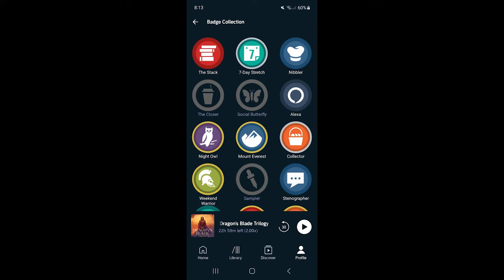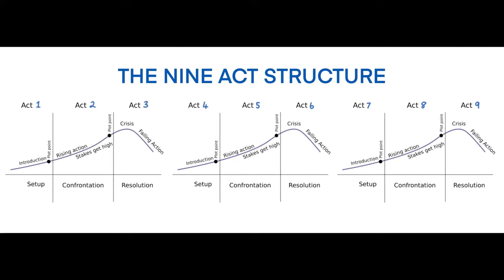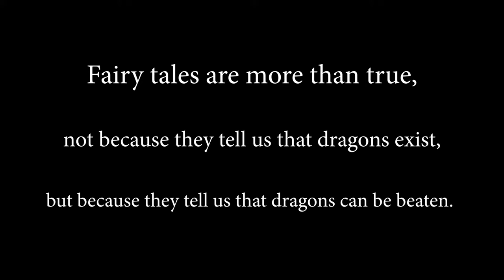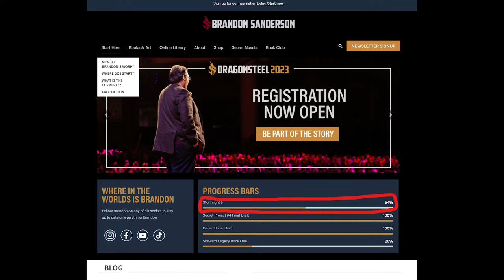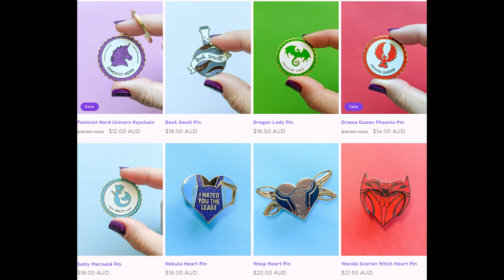The Stormlight Archive - Why is it so popular?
I'm on a mission to help you find your next favourite book.

Welcome to the Stormlight Archive, one of the most successful fantasy series of all time. This is a spoiler-free introduction to help new readers get started, AND a deeper look into why these enormous books are bestsellers!

We'll talk about Kaladin, Shallan, and Dalinar, and their separate plotlines that are still focused on the same goals. We'll discuss how the massive length of these books are actually a big part of why they're successful. And we'll look into how Sanderson depicts real mental health challenges that affect us all.